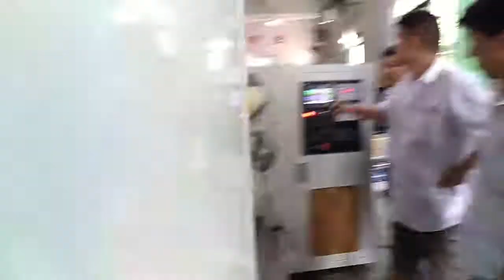XW-210-8C enlarge model-BOPP adhesive tape jumbo roll slitting machine